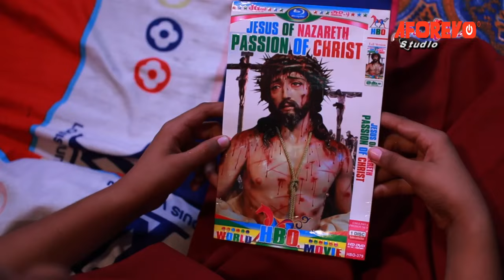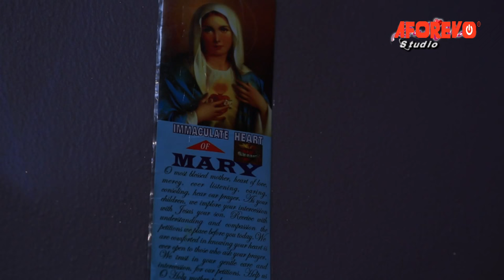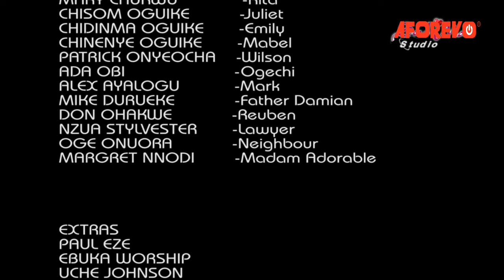Touching True Life Story Of A Little Religious Girls Wil Make U Give Your Life To God-Nigerian Movie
Ooh ye man of little faith. Wilson had no faith in the God he served. He maltreated his wife and kids for their believe in God. But soon enough he saw the might work of God in his life.

First-ClassTV#nigerianmovies#CANADA#JAMAICA#USA#UK#TRINIDADANDTOBAGO#africannigerianlatestmovies#ruthkadiri247